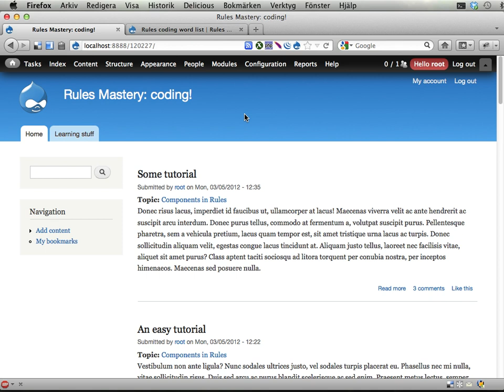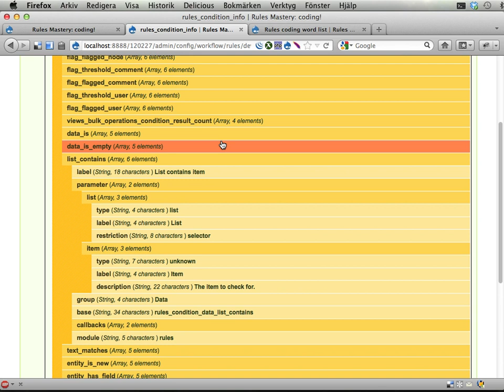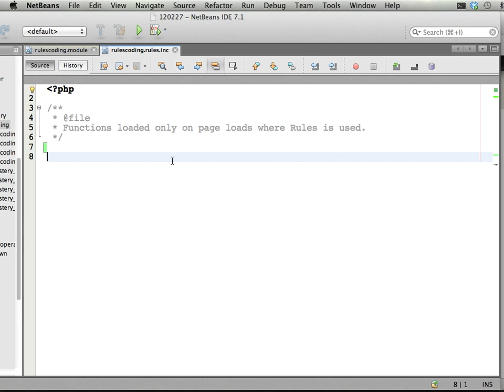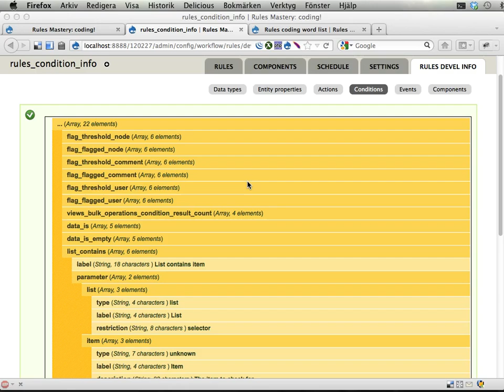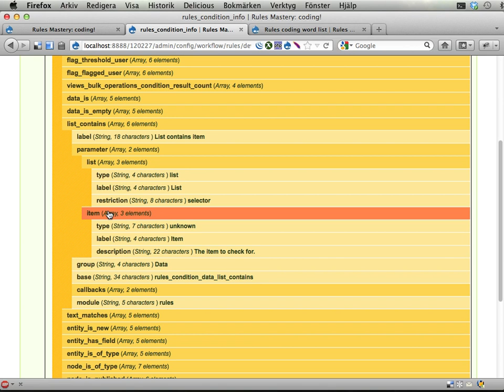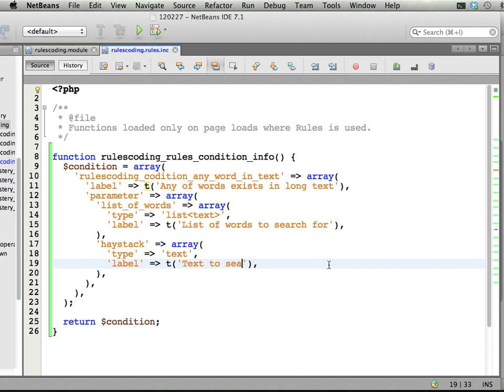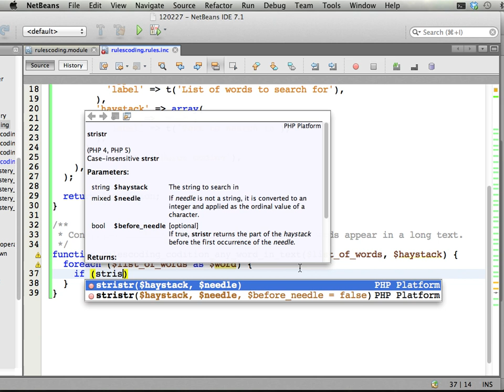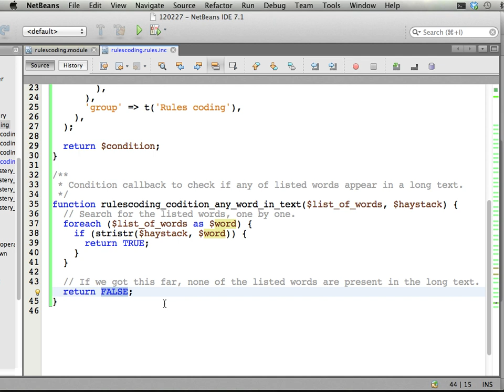Rules Mastery 55 -- Adding a condition (solution)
This screencast shows how to add a condition to Rules. In short:

* Check out one or two of the existing conditions, to get a feeling for their structure. Take particular care to look at the 'parameter' entry of the conditions.
* Add a new condition to the list of conditions by implementing hook_rules_conditions_info. It's best to do this in rulescoding.rules.inc!
  - If you don't add a 'base' entry in your condition declaration, the (machine) name of the condition will also be the callback used when evaluating the condition. I usually don't use the 'base' setting, but do what you like.
  - You will need two parameters, one for the list of words (type list of text) and one for the text to search (type 'text').
  - You also want to add the 'label' and 'group' entries to your condition declaration.
* Add a callback function, that will do the actual evaluation.
  - It needs two parameters, corresponding to the ones declared in the condition (in that order).
  - It must return either TRUE or FALSE.
  - See code example below for a suggested function.